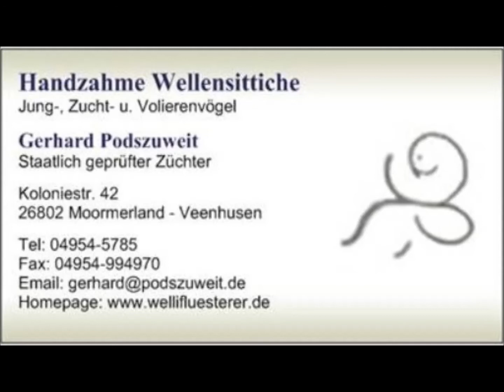2018 04 26 Der kleine handzahme TCB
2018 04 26 Der kleine handzahme TCB